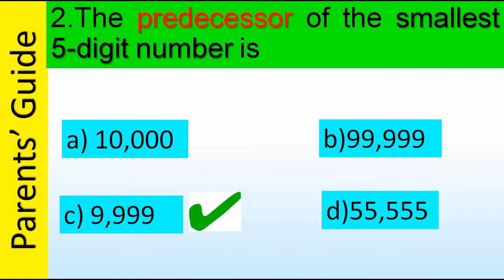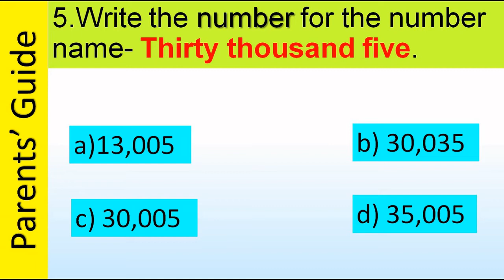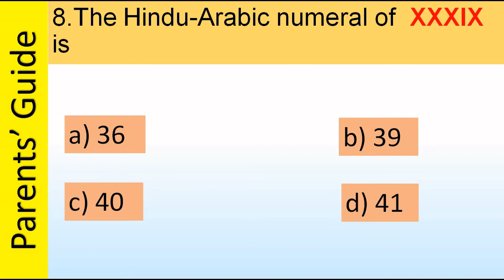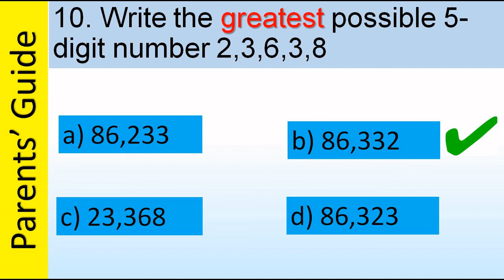Test your math skills | Maths quiz for Grades 3 - 5 | Number Quiz | Simple math test | Math Revision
This video will guide parents in helping their kids revise Mathematics. This is suitable for kids studying in ICSE Grade 3 and for all students in Grade 4 and 5.

Few other quizzes can be found in the following links.